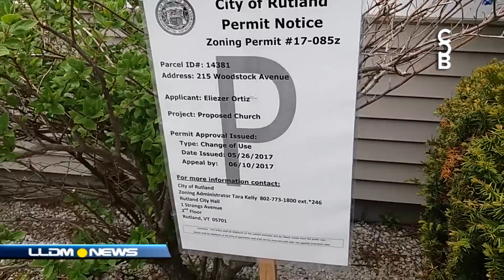Abre templo La Luz del Mundo en Rutland Vermont USA.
Lldm news es la agencia oficial del corporativo Berea Internacional, la cual informa todos los acontecimientos de la iglesia del Dios vivo columna y apoyo de la verdad La Luz del Mundo.

En el año 2015 nació esta agencia en la ciudad de Guadalajara Jalisco México
por deseo del Director internacional de la iglesia La Luz del Mundo, el Apóstol de Jesucristo Naasón Joaquín García.

Hasta la fecha LLDM NEWS cuenta con una extensa red de corresponsales integrada por más de quinientas (500) personas entre camarógrafos, reporteros y editores quienes informan desde 54 países donde la iglesia La Luz del Mundo tiene presencia.